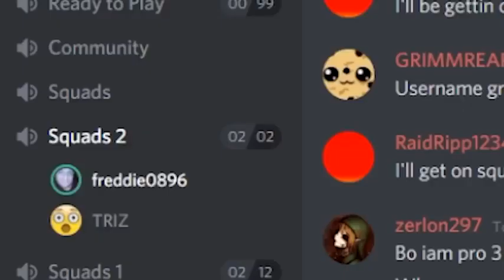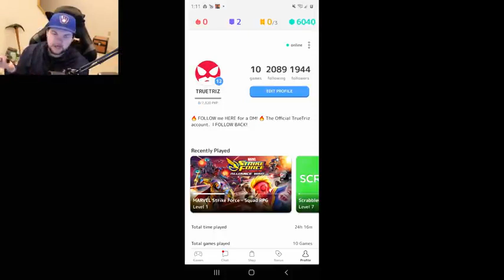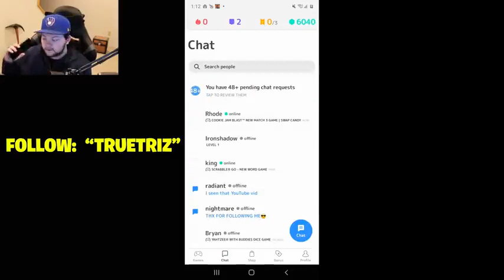Call of duty mobile hacks must see!!!